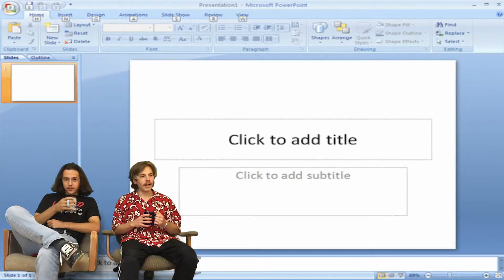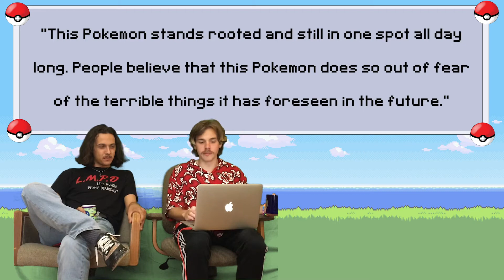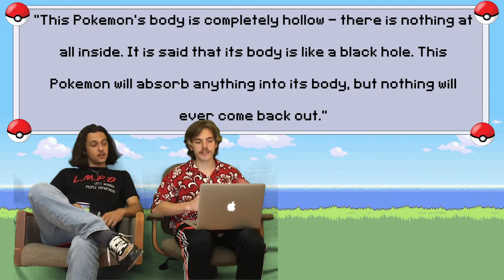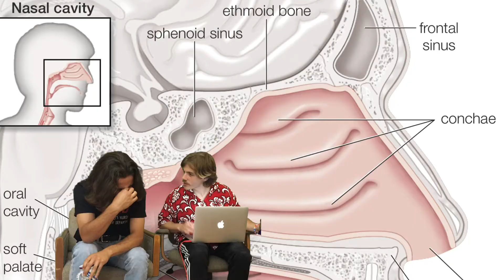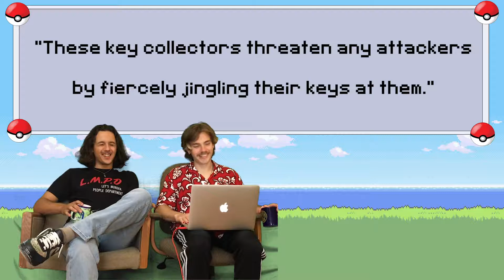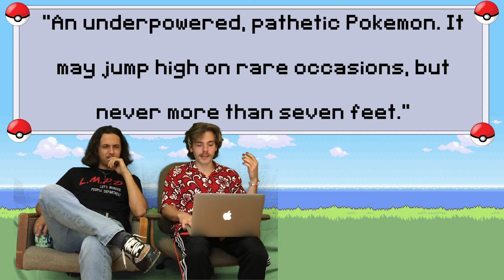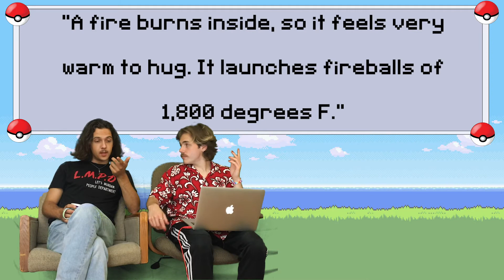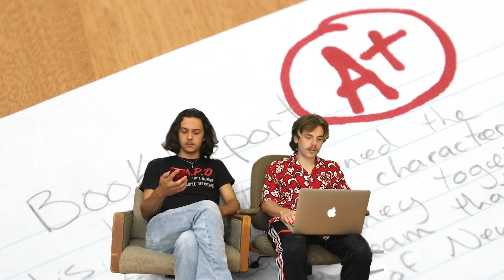Guessing Pokémon Based on Terrible Pokédex Entries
Today, I've compiled a list of the 20 strangest Pokédex entries. My friend Jesse will try to guess the Pokémon to match the entry. Nintendo doesn't always keep it cute.